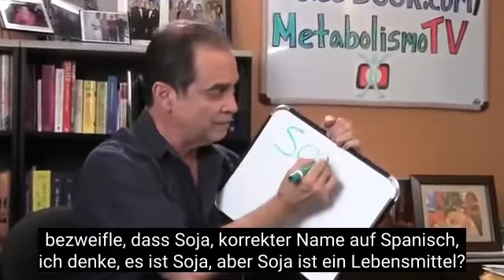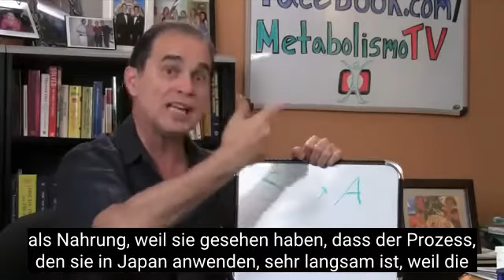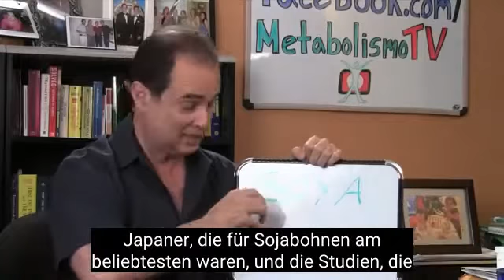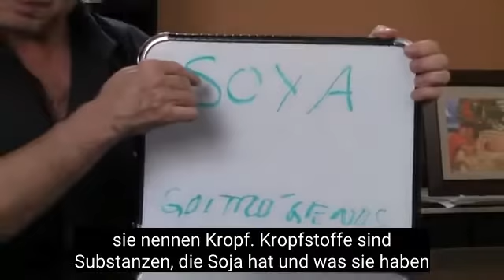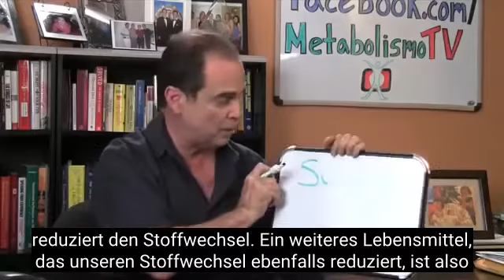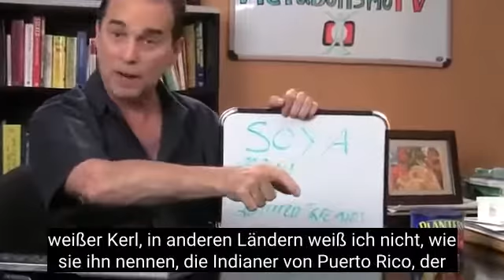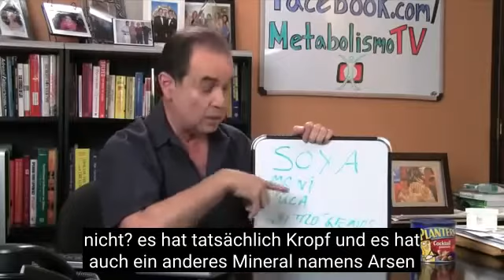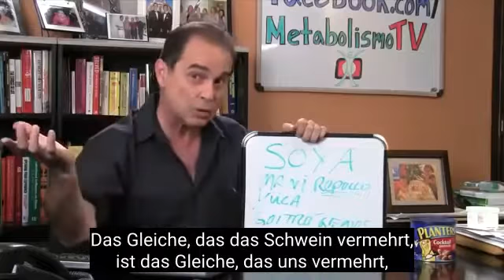#81 Hypothyreose | Lebensmittel, die die Schilddrüse schädigen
In dieser Folge erwähnt Frank, welche Lebensmittel die Schilddrüse beeinflussen.